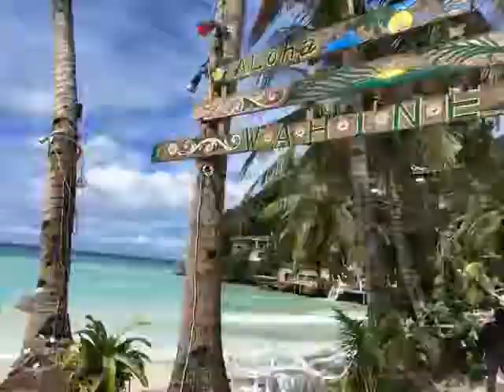Wilson Pogi 4